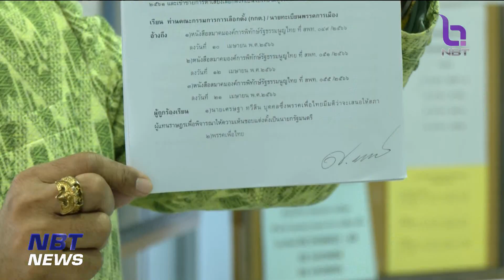"ศรีสุวรรณ" ยื่น กกต.สอบ เพื่อไทย-เศรษฐา ปมดิจิทัลวอลเล็ต ข่าวค่ำ วันที่ 15 พฤศจิกายน 2566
กรณีเงินดิจิทัล  แม้นายกรัฐมนตรีจะย้ำว่าโครงการนี้เกิดขึ้นได้จริง  แต่ก็มีความเห็นของหลายคนที่มองว่าไม่น่าจะเกิดขึ้นได้ เพราะการออก พ.ร.บ.กู้เงิน ขัดกับรัฐธรรมนูญ  ขณะเดียวกันก็มีคนเห็นว่าเรื่องนี้เองก็ไม่ตรงกับที่พรรคเพื่อไทยหาเสียงไว้ว่าจะไม่มีการกู้เงินมาใช้  จึงไปร้องให้ กกต.ตรวจสอบพรรคเพื่อไทยและนายกฯ